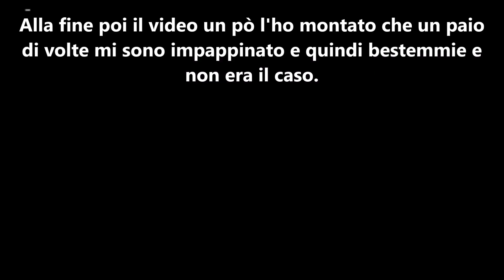REACTION : Green Day - Mother Of All... (Non ci siamo? )